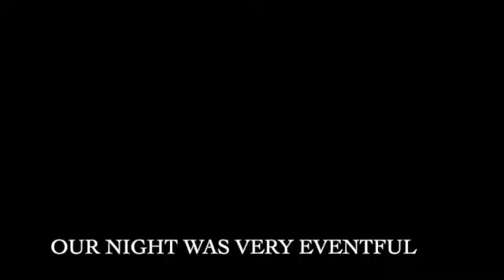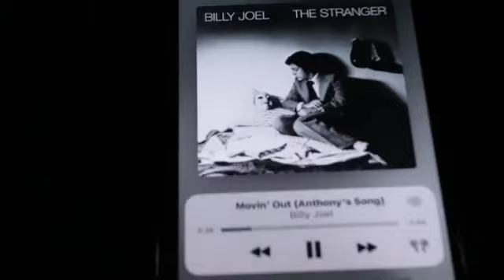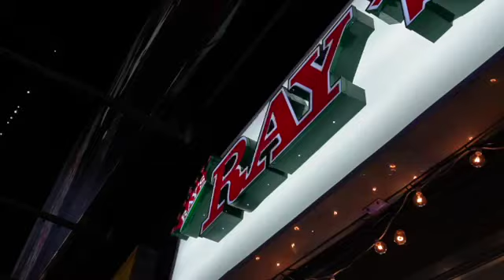Weekend In My Life (as a Sacred Heart student): Going out, NYC Trip & Homework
This weekend I went out with my two friends and went to NYC to see the Rockettes! Finals are coming up so I had homework as well. Enjoy!